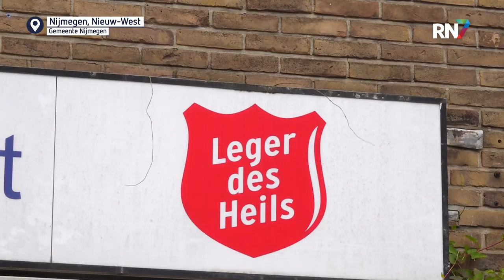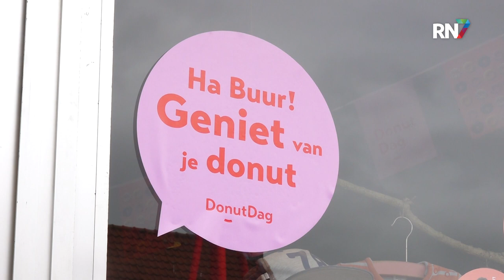Leger Des Heils deelt donuts uit || RN7 REGIONIEUWS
Een geluksmomentje delen op de nationale donut dag in Nijmegen. Dit kon deze vrijdag bij bosshardt, de huiskamer van het Leger des Heils aan de Molenweg. Daar is altijd al koffie met een luisterend oor, vandaag ook nog met een lekkere donut erbij. En dat gebeurt zeker niet voor het eerst.